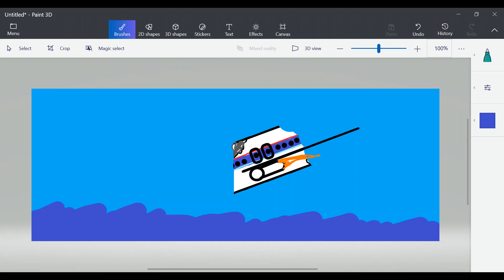Oceanic Airlines Flight 815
Song: Touch mattia Cupelli